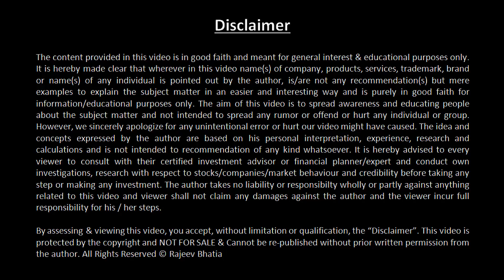Benefits & Harms Of Fundamental Analysis In Hindi By Rajeev Bhatia Sharemarketdiaries Episode - 12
In The 12th Episode Of Sharemarketdiaries Mr. Rajeev Bhatia Has Explained What Is Fundamental Analysis, How To Calculate It, Its Benefits Along With Its Harms & He Also Explains How To Overcome These Harms.

For More Details On “Science Of Price Behaviour, A Study Based On Demand Supply”.